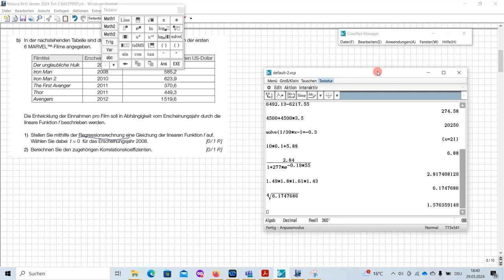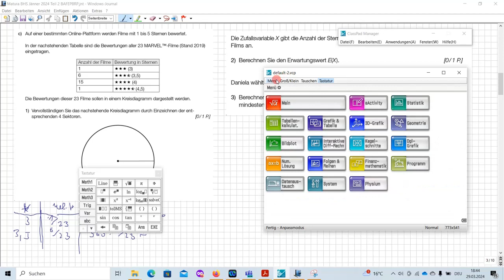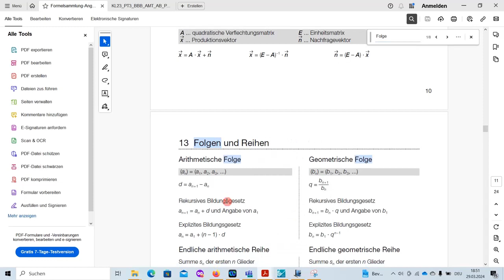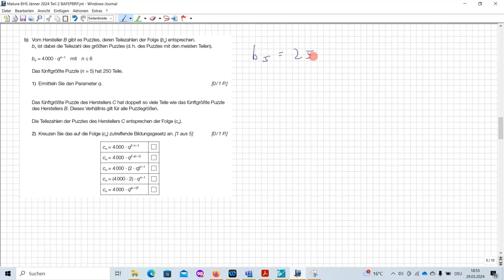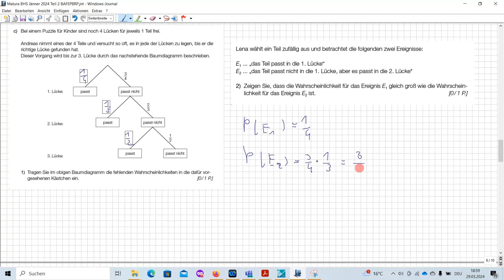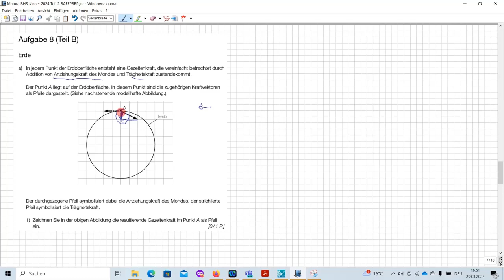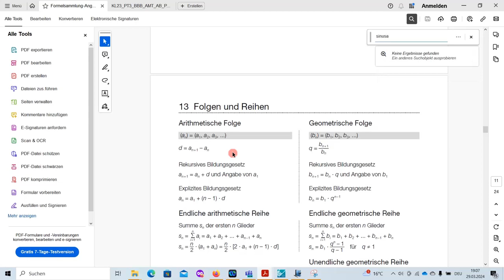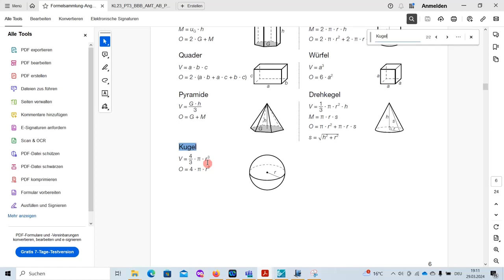Matura BHS Angewandte Mathematik Jänner 2024 (mit CASIO) - Teil 2 BAFEP und Berufsreifeprüfung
Teil 2 der BHS Matura der BAFEP und der Berufsreifeprüfung.

00:00:00 Aufgabe 6
00:18:52 Aufgabe 7
00:27:45 Aufgabe 8